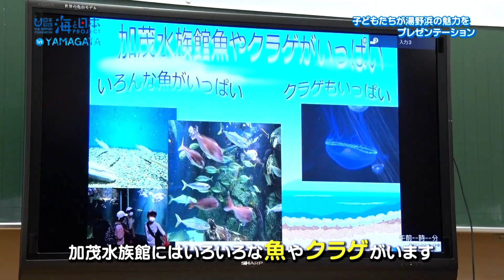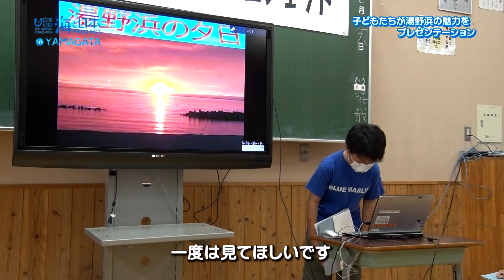子供たちが地元の魅力をプレゼン 日本財団 海と日本PROJECT in 山形 2020 #19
沿岸部の子供たちが通う、鶴岡市の湯野浜小学校。
今回生徒たちが、自分たちで考えた旅行プランを鶴岡市や観光関係者に発表しました。
子供たちの考えたプランは海の体験を生かした地元の魅力が詰まったもの。子供たちが
感じている地元の誇りです。
こうした誇りを後世に残すために、子供たちや旅行関係者の取り組みが続いています。

・会社名
・部署名
・お名前